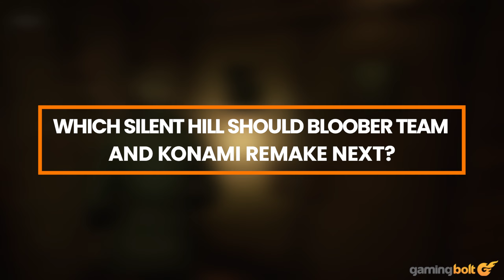Which Silent Hill Game Should Be Remade NEXT?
After the critical success of Silent Hill 2 Remake, the question, of course, is this- what's next for Bloober Team and Konami? And cutting right to the chase, we can probably safely assume that Silent Hill 2 isn't the last time the two will be collaborating on the psychological horror franchise.

There is, in fact, a very good chance that Bloober Team is going to develop another Silent Hill remake, which is something that the studio has strongly hinted at on a couple of occasions.